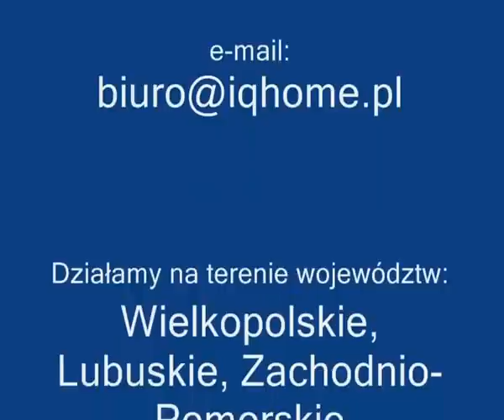Brama segmentowa Hormann SPU40 + napęd WA400 + sterowanie A445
Przedstawiamy działanie przemysłowej bramy segmentowej z napędem.
Produkt jest produkcji Hormann: brama SPU40,sterowanie A445 oraz napęd WA400.
Jesteś zainteresowany tym produktem?